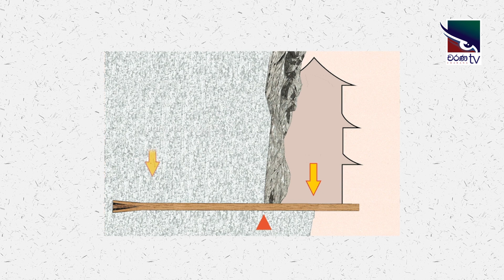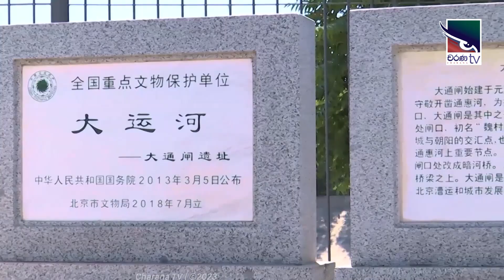Sedalankaraya | සේදාලංකාරය | EP 04